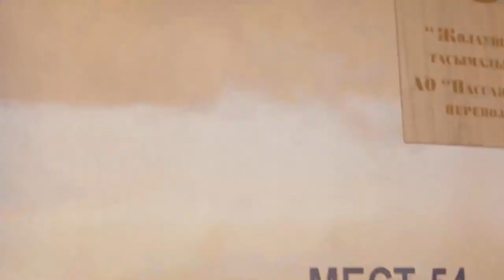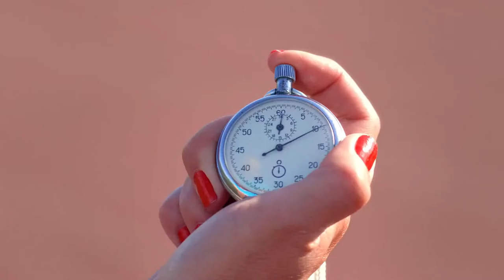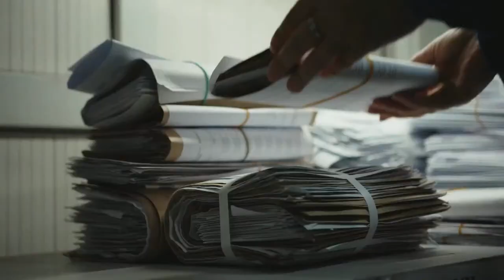🏀 "Барсы Атырау" vs "Тобол" - Национальная лига Казахстана - мужчины 2022/23 - 1/2 финала (22.04.23)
🏆 XXXI Чемпионат Казахстана по баскетболу среди мужских команд Национальной лиги 2022/23 - 1/2 финала: "Барсы Атырау" vs "Тобол" (22.04.23)

📰 Информация о соперниках, 📸 фото и 📹 видео отчеты, а также 📊 статистика матча доступны в Матч-центре на нашем сайте